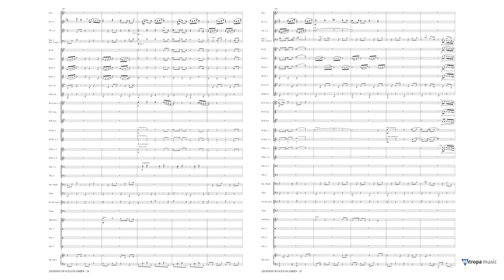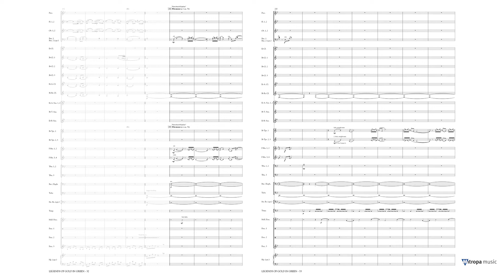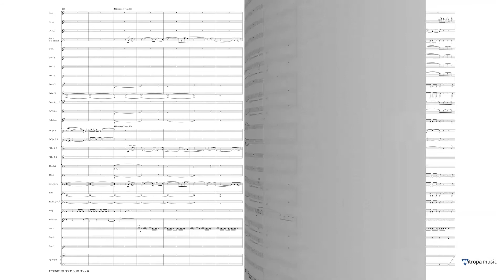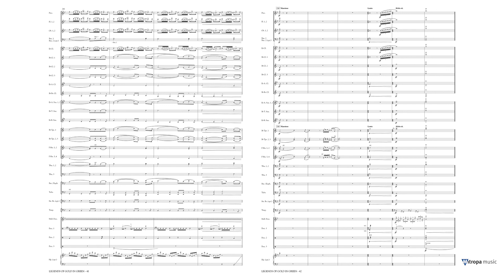Legends of Gold in Green - The Story of Newchurch Village - Thomas Doss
Mitropa Concertwork Series Grade 4
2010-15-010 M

This is the tale of the small Upper Austrian village of Neukirchen/Lambach. The beautiful landscape around the village is as green and golden as the linden leaf cross on the village coat of arms. For almost 1000 years, this community and its hardworking folk are known for being creative, ambitious and joyful. Above all, music plays an important role in their every day life.